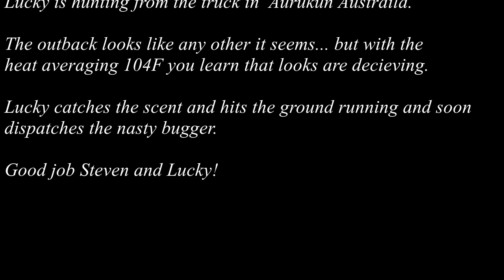Steven & Lucky Australian Battle Dog Hog hunters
Another hog video, this time from a good mate and Battle Dog man from down-under. He and his best mate Lucky, his wolfhound pointer hit the outback looking for hog!